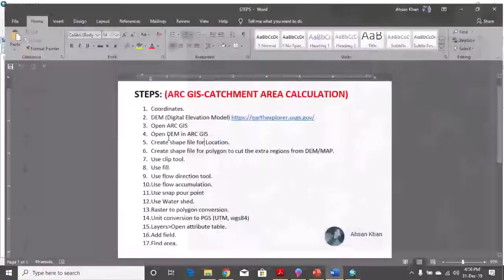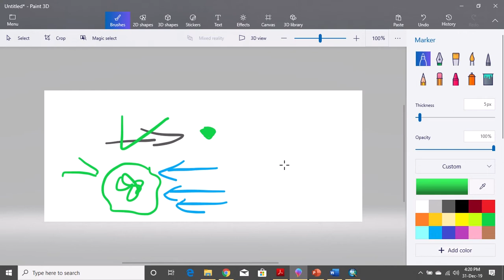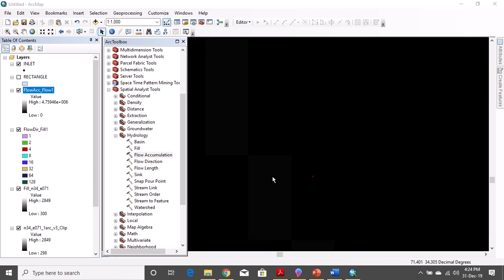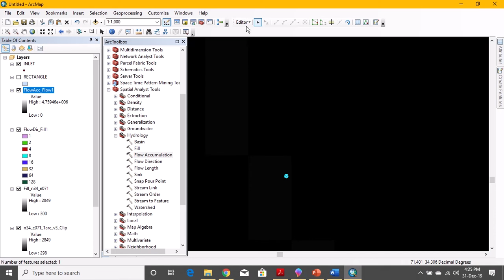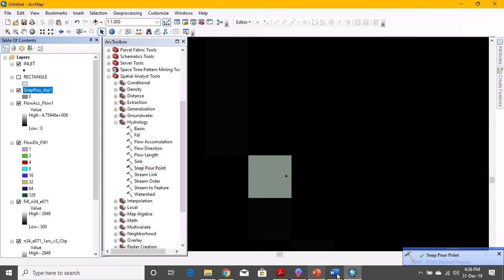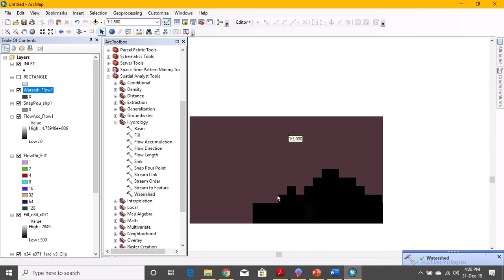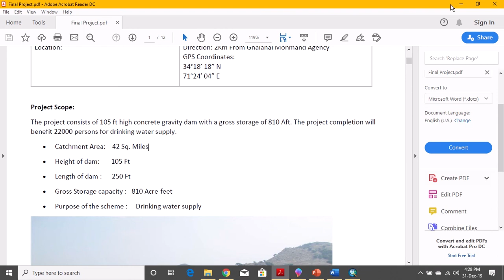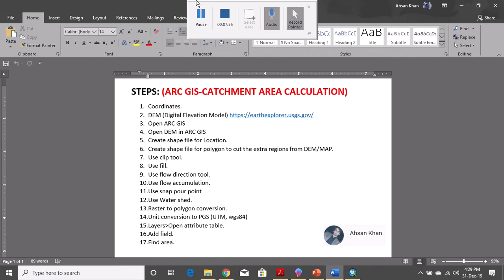ARC GIS - Catchment Area Calculation (PART -3 Flow accumulation, Raster to Polygon and other tools.)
Part 3 of catchment area calculation using Arc Gis. Watch previous videos for better understanding.